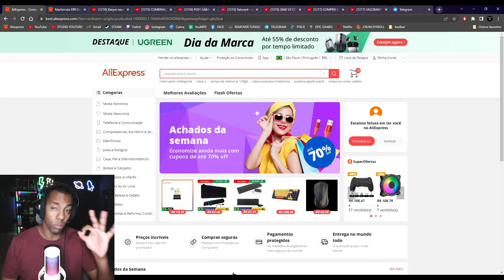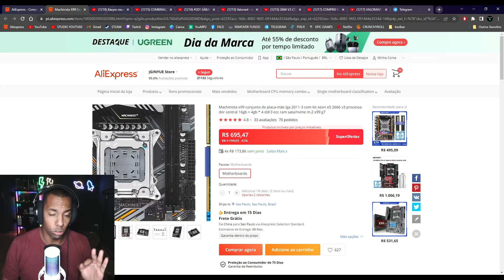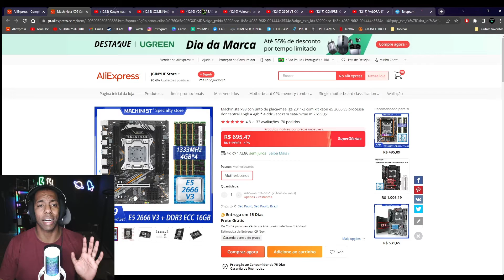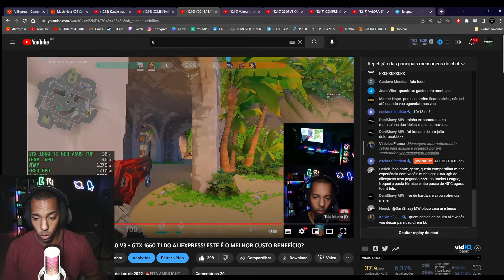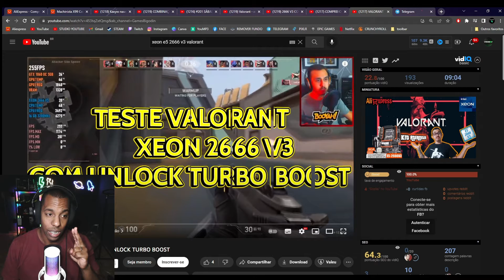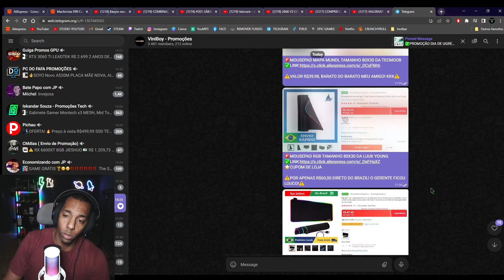O MELHOR XEON PARA SEUS JOGOS COMPETITIVOS! E5 2666 V3 É UM MONSTRO! E PODE USAR COM PLACA FORTE!!!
O MELHOR XEON PARA USAR COM PLACAR FRACA, MEDIANA OU FORTE EM SEUS JOGOS COMPETITIVOS! E5 2666 V3 É O REI DO CUSTO BENEFICIO PARA FPS!
🚨KIT E5 2666 V3 16GB RAM MACHINIST G7 X99
🚨KIT E5 2666 V3 16GB DA MACHINIST MR9A X99

SETUP 🖱️🖥️:
PROCESSADOR: XEON E5 2640 V3 3.2GHZ (UNLOCK BOOST)
MEMÓRIA RAM: 16GB DDR4 GLOWAY RGB
PLACA DE VIDEO: RX 570 ASUS STRIX -
MONITOR: BLUECASE 27POL CURVO 165HZ
TECLADO: REDRAGON FIZZ K617 RGB - SWITCH RED